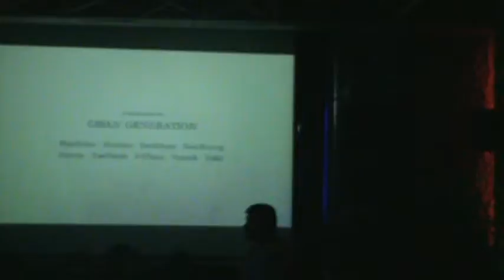The End - Bật míc lên in HPBD TaeYeon @ FC Genie Shi Dae Hải Phòng.MPG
Trạm kế tiếp sn Sica ngu :))